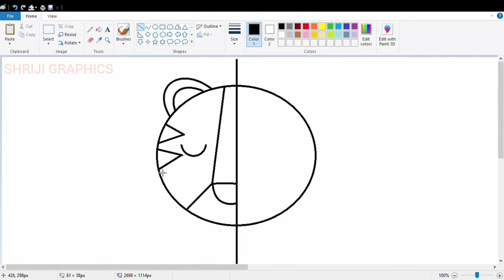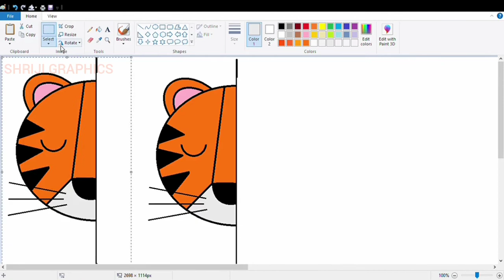How to draw Cartoon Tiger Face in MS Paint || Tiger Drawing || Tiger Drawing Tutorial in Computer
About this video:-
How to draw Cartoon Tiger Face in Ms Paint || Tiger Face Drawing Tutorial || Tiger Drawing Tutorial

how to draw tiger face in computer, how to draw tiger face in ms paint,
tiger face drawing, tiger face drawing tutorial,
tiger face drawing in ms paint, tiger face drawing in computer,
tiger face drawing tutorial on computer, how to draw tiger face drawing in ms paint,
ms paint drawings tutorial, ms paint drawing tutorial,